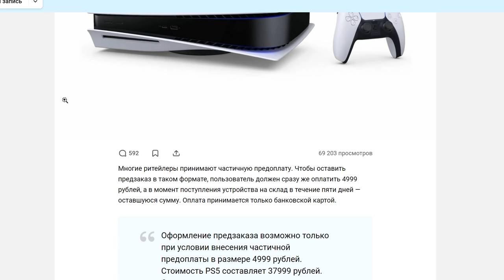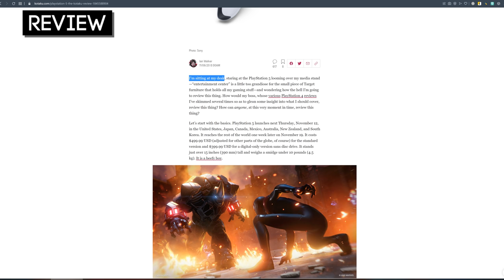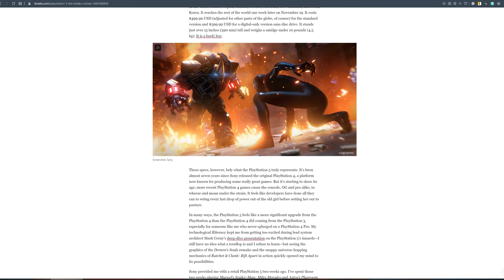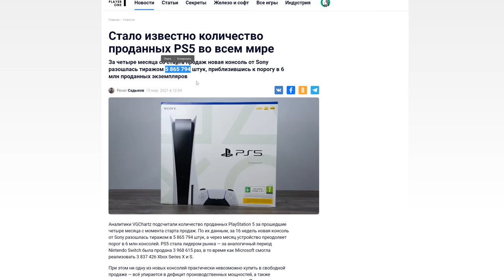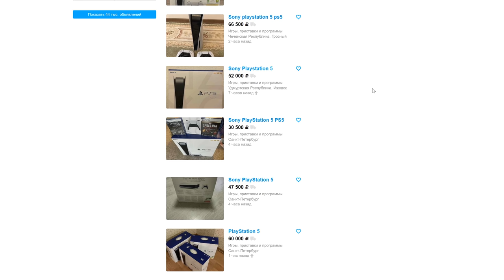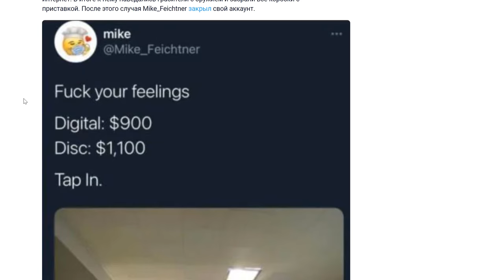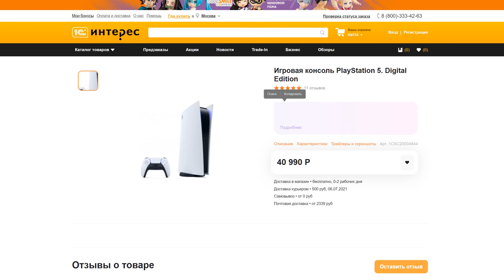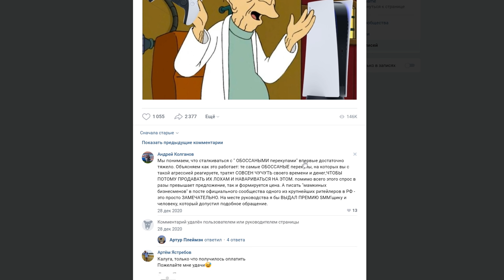PLAYSTATION 5: 404 Edition. Как Sony (НЕ)любит своих фанатов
Коротко о ситуации с выходом и распространением самой элитной на планете консоли - PS5. А какую ПС5 купили вы? С диском? Без диска? Со встроенной кофеваркой? Скорее всего, никакую. Наверняка вы вместо этого сосёте лапу. Не переживайте - мы все её сосём. Такова селяви. Подробности в ролике. Кыш смотреть!

Внимание: почти на все игры, показанные в ролике, на канале есть обзор. Ищите и обрящите!
0:00 Вступление
2:19 Ничто не предвещало...
7:37 Старт продаж Playstation 5
10:29 "Бизнес" - не оправдание
15:18 Кто стал элитой?
18:15 О перекупщиках, оборзевших в корягу
23:43 А что сделала Sony?
26:58 Полгода спустя
32:10 Заключение
▬ஜ۩۞۩ஜ▬
▶ Сбербанк: 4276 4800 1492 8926